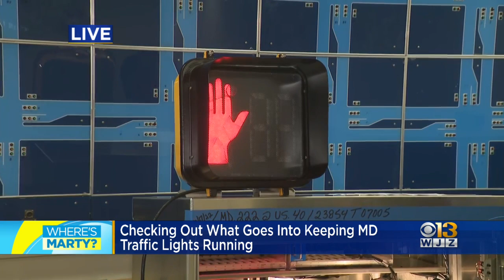Where's Marty? Checking out what keeps Md. traffic lights running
The SHA building in Hanover keeps the traffic flowing in the state with its lights and signs